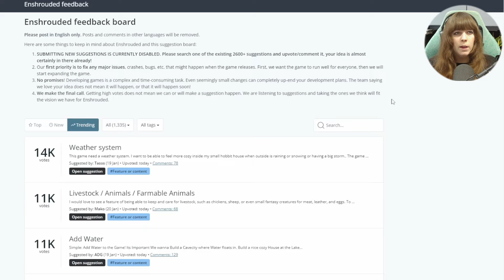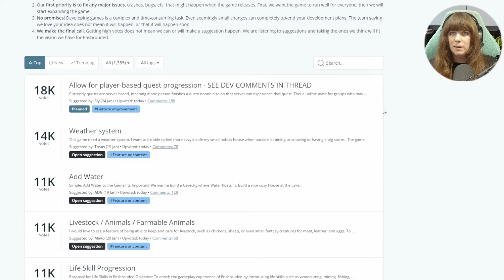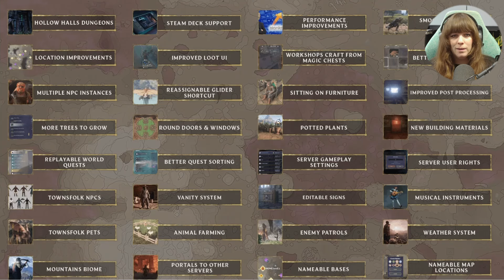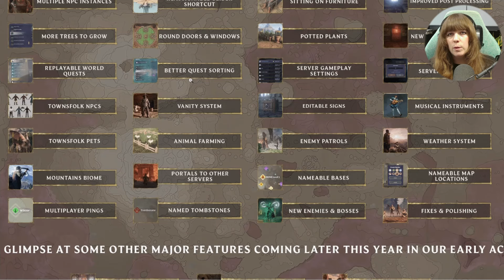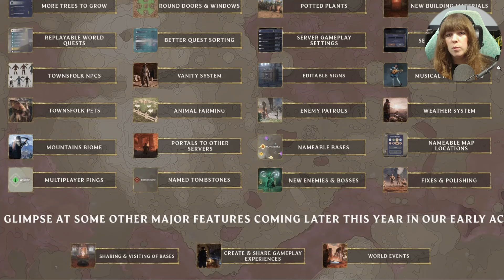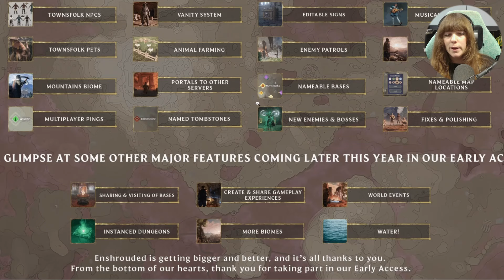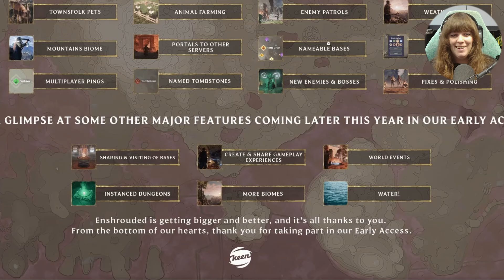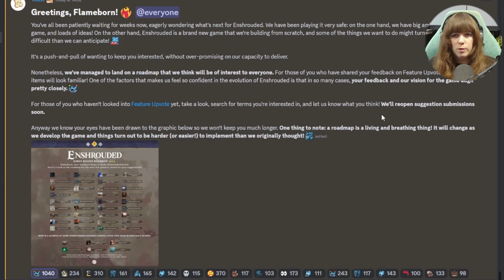The FUTURE Of Enshrouded, New Roadmap! March UPDATE Coming Soon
Exciting news for enshrouded for the year of 2024, lots of fancy features incoming

☾ ⋆*･ﾟ:⋆*･ﾟ:*⋆.*:･ﾟ .: ⋆*･ﾟ: .⋆☾ ⋆*･ﾟ:⋆*･ﾟ: *⋆.*:･ﾟ .: ⋆*･ﾟ: .⋆☾ ⋆*･ﾟ:⋆*･ﾟ:*⋆.*:･
Music ♫
Try out epidemic sounds, it's where I get all my music from and they have thousands of good sounding tracks to choose from!